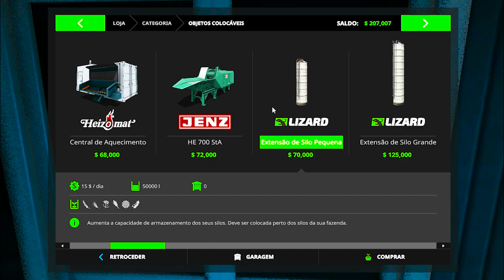155 - 1 Peão Incomoda Muita Gente, 2 Peões incomodam até os ET - Farming Simulator 17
Contratando muitos Piões... Praaaa quê. Eles fazem tudo errado e nada certo...

Episódio: #155

Série

Jogo: Farming Simulator 17 + Platinum Edition (para Cana-de-Açúcar)

Mapa: Goldcrest Valley

Viu mais alguma coisa errada no vídeo? Poste nos Comentários!!!